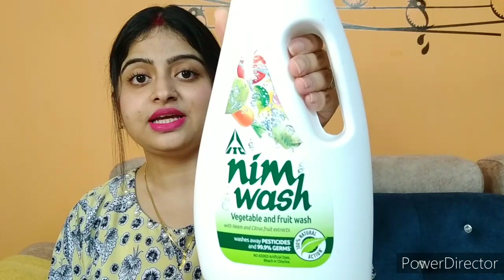ITC Nimwash Vegetable & Fruit wash || Review || How to wash vegetables/fruits during corona?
ITC Nimwash Vegetable & Fruits wash

Hi everyone,
I m uma, n wlcm to my YouTube channel bonggirl uma.
Today i will share a review ITC nimwash vegetable & fruit wash.in these difficult time u must buy this product..made in india. Wash aways pesticides and 99.9% germs. No added Atificial dyes, bleach, or chlorine,100% natural action..
Must buy for yourself 🧡